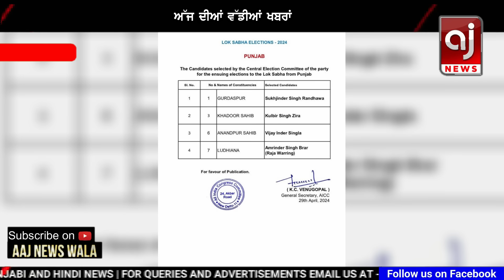ਅੱਜ ਦੀ ਵੱਡੀ ਖਬਰਾਂ Punjab News Punjab News Headlines Today Current News 30 APRIL 2024